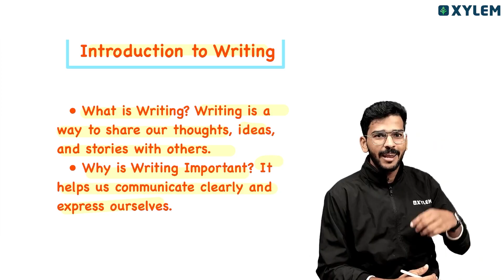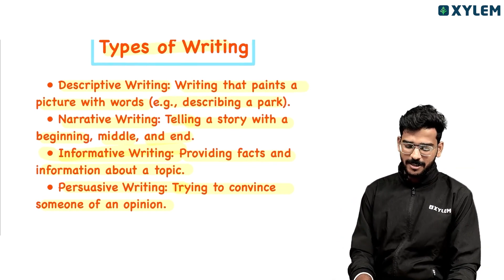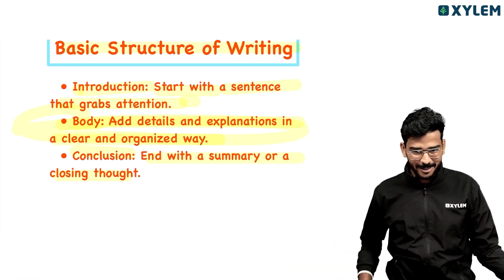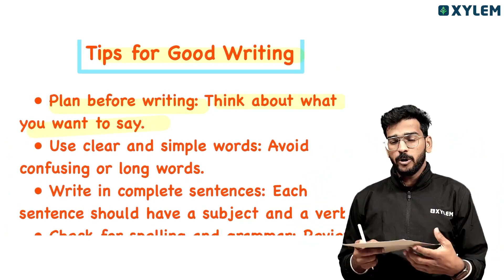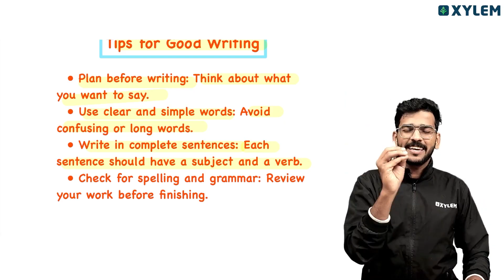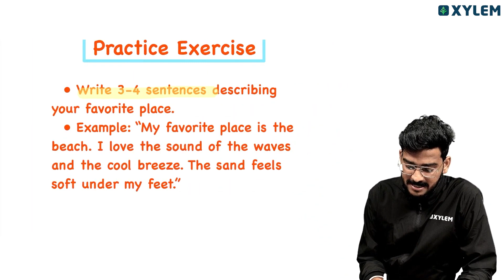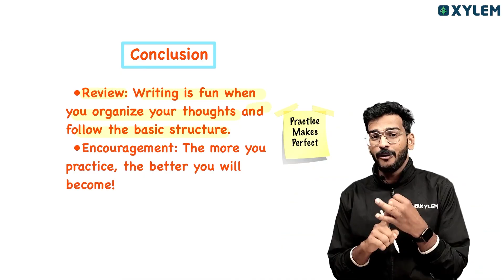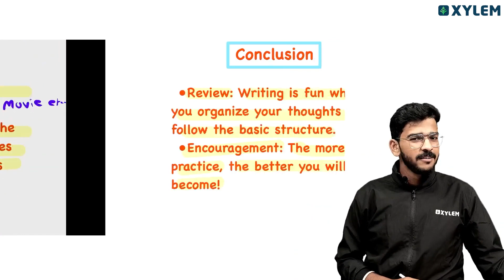Back Bencher to Topper..! | Xylem Class 7